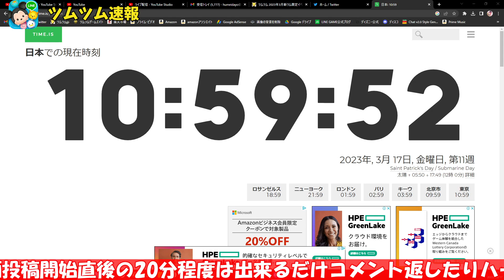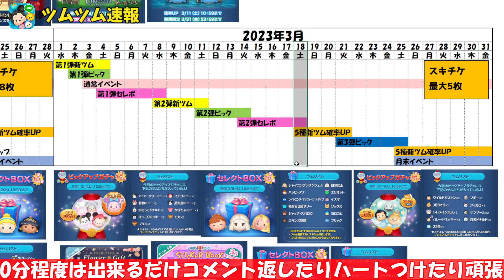【ツムツム速報】ガチャ情報来た!!!待望の強ツム確率アップ引くべきか？考察してみた